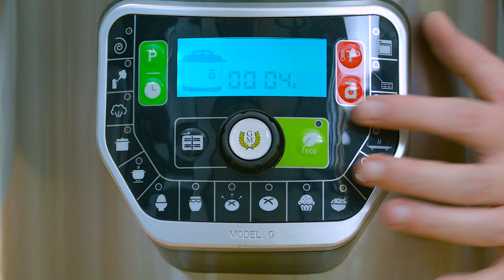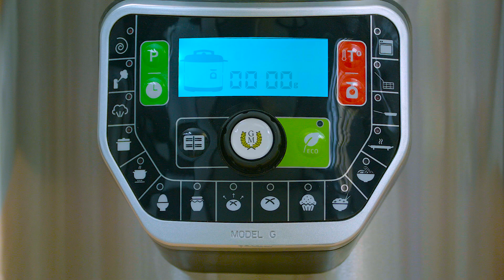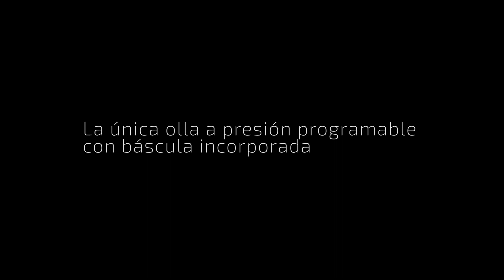Descubre la Función Báscula de la Olla GM Modelo G Deluxe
Descubre la nueva función báscula de la Olla GM Modelo G Deluxe.